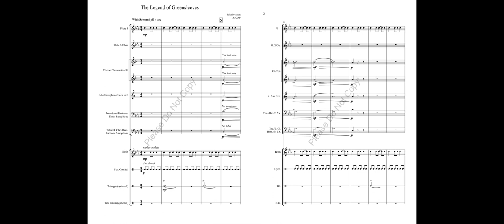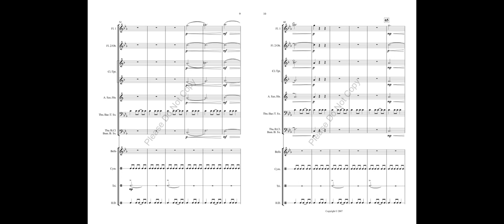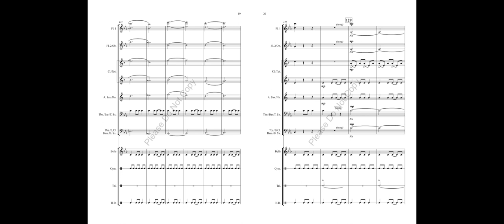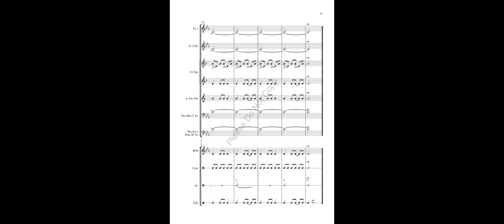Legend of Greensleeves (What Child Is This) - John Prescott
A "two for one" composition.  This beutiful arrangement of Greensleeves can also be used on a Christmas Program as "What Child Is This".  It is available in both Flex Arrangement and Traditional Score.

Grade 2.5
Wingert-Jones Music
Dr. John Prescott - Composer.